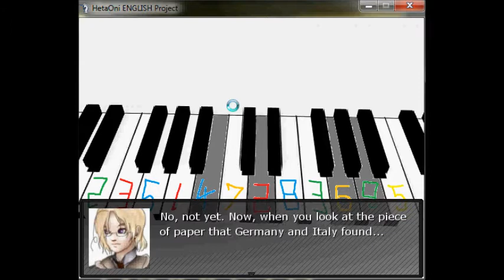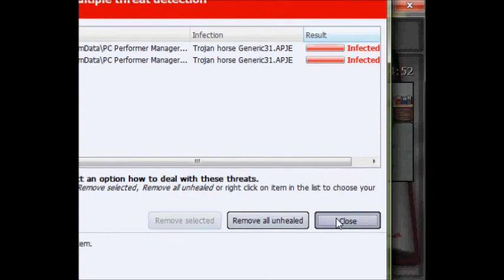hetaOni and The Peaceful Music.wmv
So, what happened since last time. Well, no one know what a note is, I played beautiful music that no one appreciated, I became Spain suddenly, and...oh yeah! Steve killed me while I wasn't looking at my screen! That JERK!